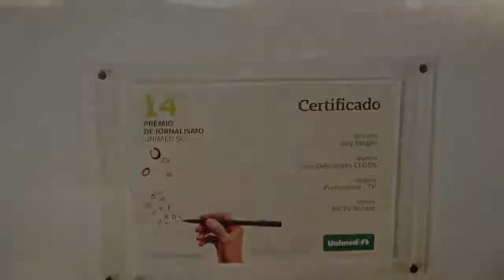O Grupo RIC Santa Catarina comemora 22 prêmios em 2015.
A qualidade do trabalho do grupo de comunicação foi reconhecido a nível estadual e também nacional.